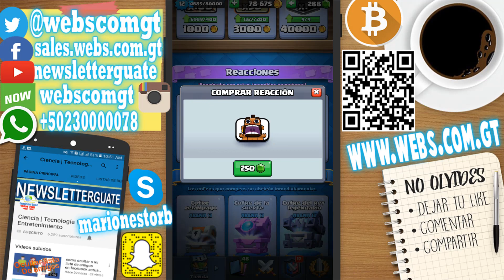Comprando al emote griton en clash royale 🤣 de los mejores emotes de clash royale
No te pierdas ninguno de mis vídeos descargar este complemento para google chrome y firefox para que te notifique siempre :)